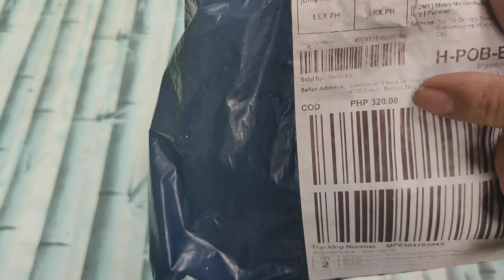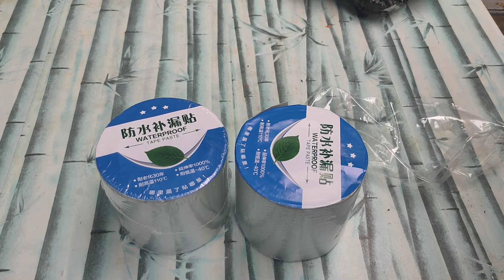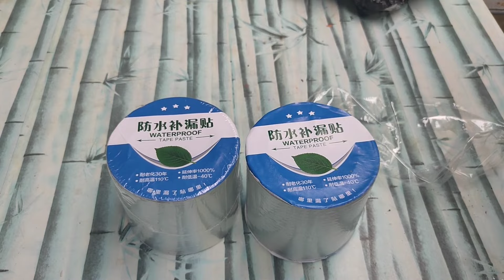Unboxing and Review Butyl Waterproof Tape from Lazada